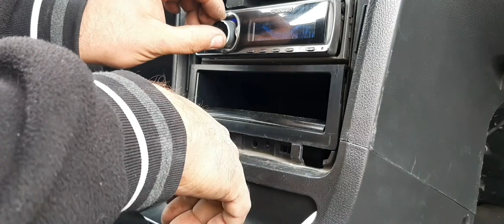Замена радиатора печки nexia 2